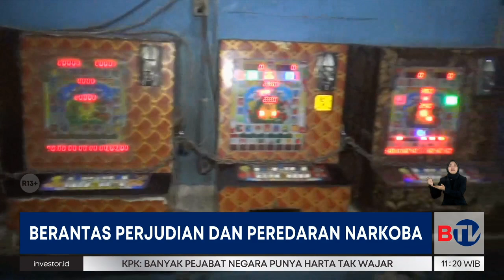BERITASATU SIANG 12 DESEMBER 2022